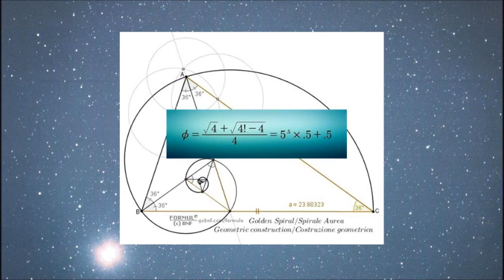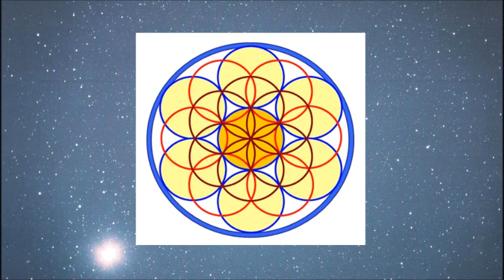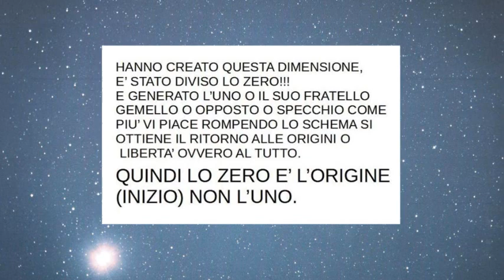Song for Sergio - Renato Falerni - 432 Hz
"Song for Sergio" a composition by Renato Falerni
Dedicated to the Great Mathematician Sergio D'Imperio